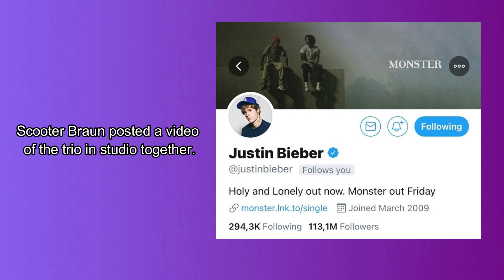Justin Bieber & Shawn Mendes - Monster *Info*